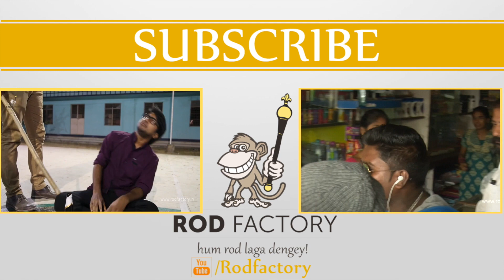Stages of Love - Episode - 4 - RangBarse - Telugu Web Series - Rod Factory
Presenting "Stages of Love", the first mini Webseries in Telugu!
The fourth episode #‎RangBarse is themed on the couple's first day out,
spontaneous feelings and their perspectives about it..